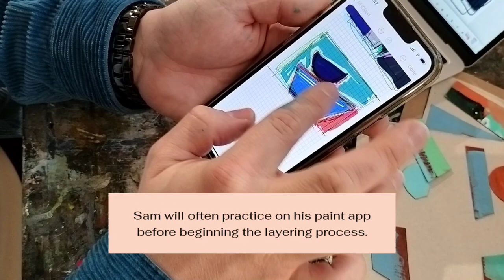Meet the Members: Sam Reese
Enjoy a little behind the scenes look at how St Ives Society of Artists' member Sam Reese creates his wonderful relief artwork!